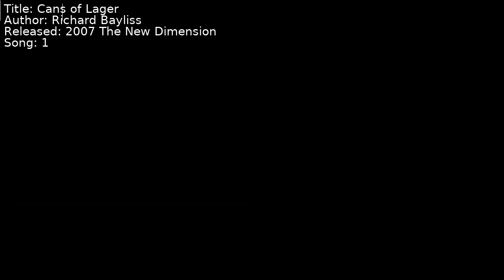Richard Bayliss - Cans of Lager | Song 1 [C64] [SID]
Title: Cans of Lager
Author: Richard Bayliss
Released: 2007 The New Dimension
Song: 1